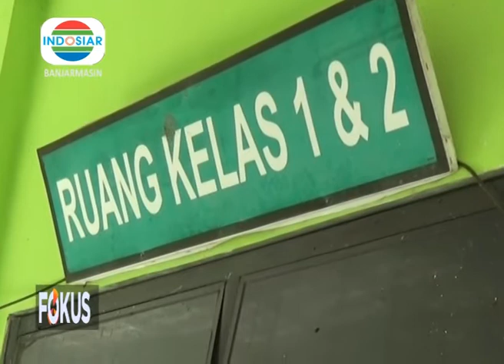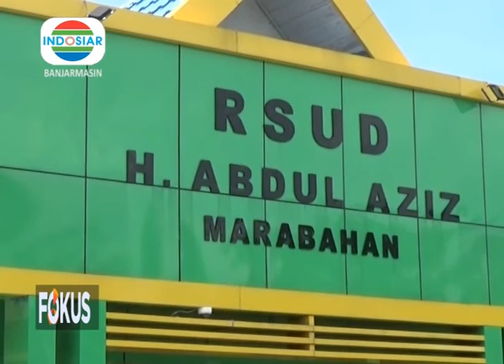RUANG RAWAT INAP TERATAI KEMBALI DIBUKA (INDOSIAR Banjarmasin)